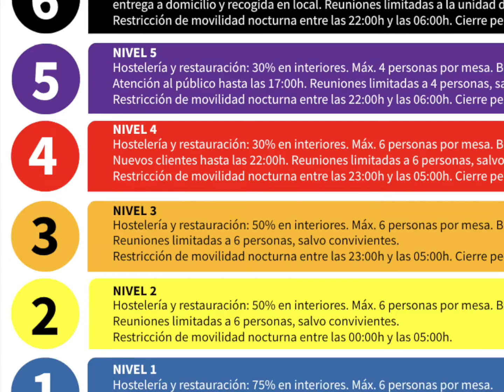Medidas anticovid del nivel 4